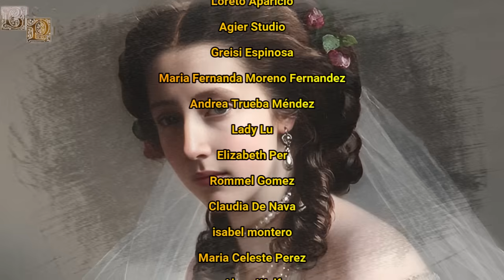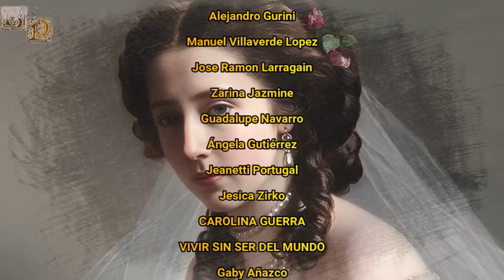Ana de Prusia, El Primer Capricho Amoroso del Emperador Francisco José, Landgravina de Hesse-Kassel.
Ana fue una princesa prusiana que acabaría destacando por ser una joven de notable belleza, elegante y refinada, captando la atención rápidamente del emperador Francisco José I de Austria, el cual se encaprichó de ella nada más conocerla. Dicho emperador se mostraría como un joven muy enamorado que deseaba casarse con aquella princesa que le había robado el corazón, pero por desgracia, Ana ya se encontraba comprometida para entonces y la familia real prusiana se negaba a establecer un casamiento con el Imperio Austriaco tras una serie de tensiones que habían surgido entre ambas naciones. La princesa acabaría convirtiéndose en Landgravina de Hesse-Kassel al casarse con el Landgrave Federico Guillermo II, pero su matrimonio no sería feliz, debido a que su marido añoraba demasiado a su primera esposa, la Gran Duquesa de Rusia Alejandra Nikoláyevna Románova, a quién había amado profundamente y no conseguía olvidar.